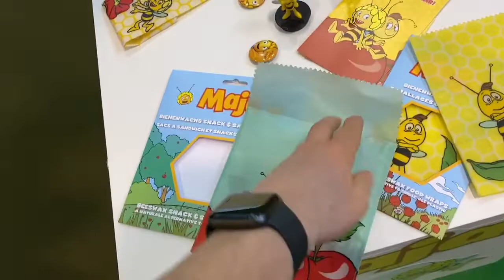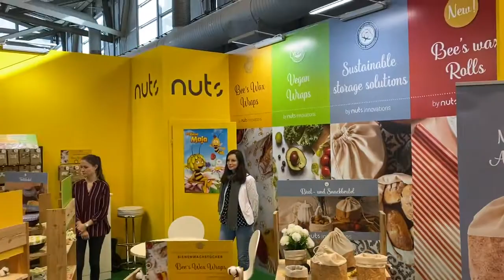NUTS auf der Messe Ambiente 2020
NUTS hat die Kollektion der Nachhaltigen und Plastikfreien Artikel weiter ausgebaut und stellt viele Neuheiten rund um Bienenwachstücher, Pflanzenwachstücher und Nachhaltige Aufbewahrungsmöglichkeiten vor. Wir laden Sie auf einen virtuellen Rundgang unseres Messestand zur Ambiente 2020 in Frankfurt ein.